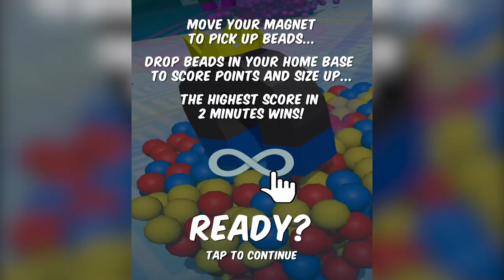Beads.io - HIGHSCORE OVER 7000 ( World Record Epic Gameplay ) ‹ AbooTPlays ›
Game: Beads.io (Voodoo)

Play this game on IOS and Android devices